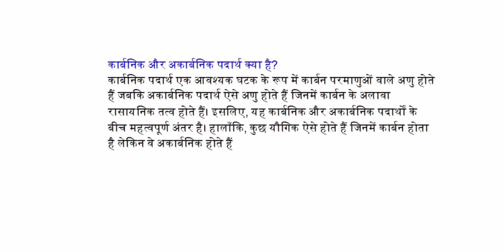कार्बनिक और अकार्बनिक पदार्थ क्या है??